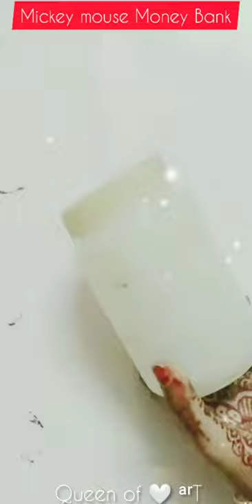Mickey mouse Money bank 😃- simple DIY-Easy to make- waste empty plastic bottle -Queen of 🤍 ᵃʳT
Hello Friends 😍.

Welcome to Queen Of 🤍ᵃʳT .,

     ꧁★YOᑌTᑌᗷᕮᖇ★꧂

"𝓣𝓱𝓮𝓻𝓮 𝓲𝓼 𝓸𝓷𝓵𝔂 𝓸𝓷𝓮 𝓱𝓪𝓹𝓹𝓲𝓷𝓮𝓼𝓼 𝓲𝓷 𝓵𝓲𝓯𝓮, 𝓽𝓸 𝓵𝓸𝓿𝓮 𝓪𝓷𝓭 𝓫𝓮 𝓵𝓸𝓿𝓮𝓭."🌼

Today I am here to show you craft  reuse ideas of waste cardboard box and paper.

I hope this video will be helpful to you all.

KeepFollow SMS - Soap Mask Sanitizer

Note : Am not a professional artist . am just try this in my own way .

About.,

💕வெறுப்பது யாராக இருந்தாலும்🥰நேசிப்பது நீங்கலாக இருங்கள் 💕